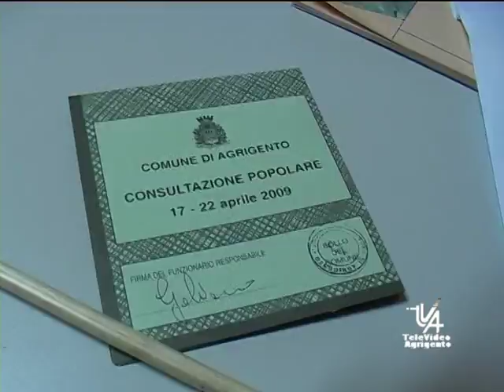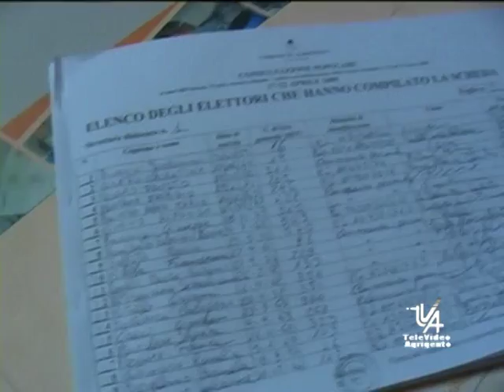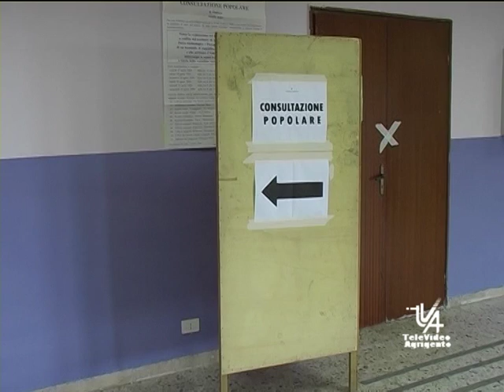TVA SERV REFERENDUM NO CAPODICASA